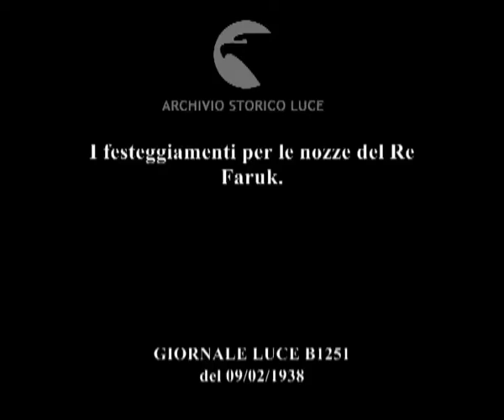I festeggiamenti per le nozze del Re Faruk.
Descrizione sequenze:veduta panoramica della capitale egiziana ; i palazzi reali di Abdin e Kubben ; le splendide sale dei palazzi lussuosamente arredate e con capolavori pittorici ; gran folla esultante in occasione delle nozze del Re Faruk ; sfilano reparti del Presidio davanti al palazzo Abdin ; visione del palazzo Abdin ; si affaccia il Re Faruk dal balcone del palazzo per assistere alla sfilata ; altri reparti del Presidio che sfilano ; il Re Faruk saluta le truppe al loro passaggio ; sfilano truppe cammellate ; squadriglia di velivoli in cielo ; truppe schierate nel grande piazzale davanti al palazzo ; la folla presente alla sfilata ; sfilano carri allegorici ; luminarie e festeggiamenti nella città ;